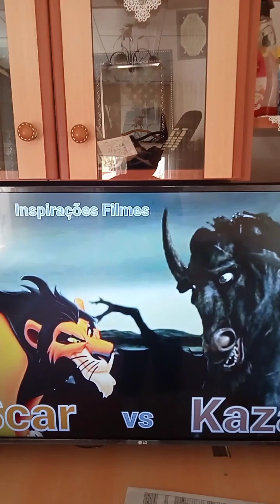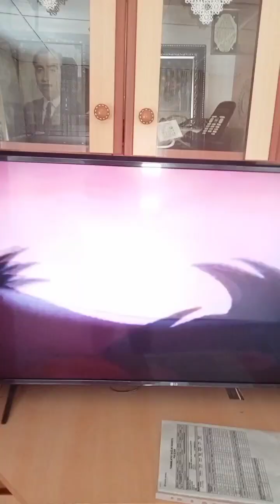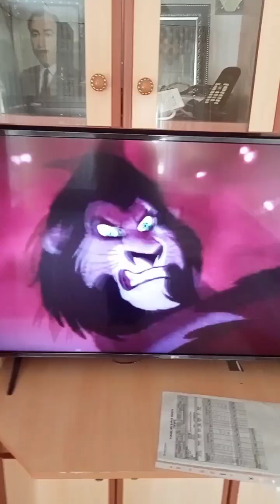KAZAR TRUE FORM ALL CHAMPİONS VS COMPOSİTE SCAR ALL CHAMPİONS